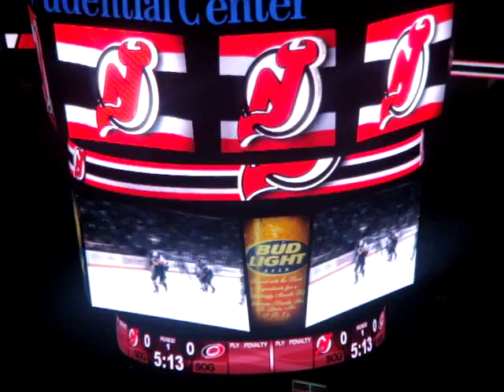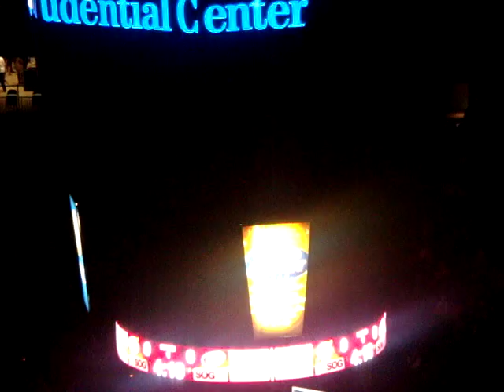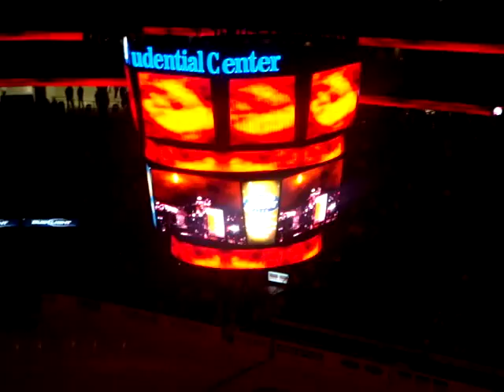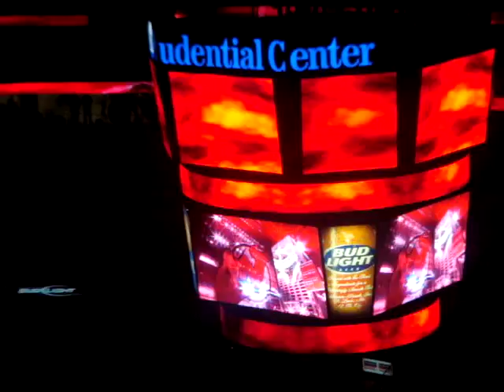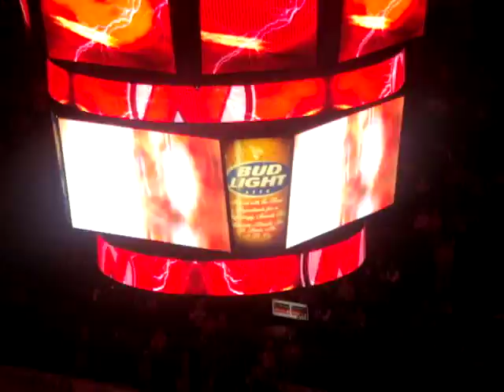New Jersey Devils INTRO 09-10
New Devils Intro with techno hell bells.